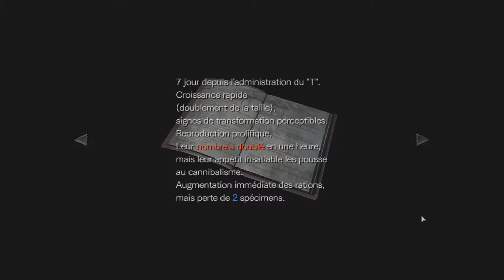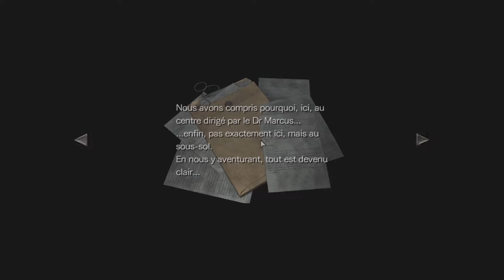Resident Evil 0 (Ep12 Une histoire de sangsues)